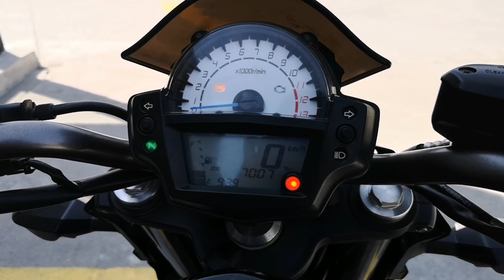ER6N​ ท่อ​ Akrapovic แท้​ ราคาไม่ถึงแสน​ แถมผ่อนได้ด้วย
🏴‍☠️ Kawasaki Er6n โฉมปี 2013​ abs สภาพป้ายแดง​ สวยมาก  🏴‍☠️
🚀เป็นเจ้าของพร้อมขี่​ ในราคาเพียง
💸💸 9️⃣9️⃣0️⃣0️⃣0️⃣ 💸💸
🔰จัดไฟแนนซ์​ได้​ ผ่อนสบาย​
🔰ฟรีค่าดำเ​นิ​นการ​ ทุกขั้นตอน
🌟 ดาวน์​เริ่มต้น​ที่​ 29,000​ บาท​ จบหมด
💰ผ่อน​ 24 เดือน​งวด​ล่ะ​ 3,617 บาท
💰ผ่อน​ 36​ เดือน​งวด​ล่ะ​ 2,645 บาท
⚡เลขไมล์​  7,xxx กิโลแท้​ ล้าน​ %
⚡กุญแจแท้​ 2​ ดอก​ คู่มือ​ บุ๊ค​เซอร์วิสครบ
⚡สีเดิมสวยทั้งคัน​ ไร้ตำห​นิ​
⚡ท่อ​  full system​ Akrapovic แท้​ ตรงรุ่น
⚡กระจก​ มองข้าง​ Koso แท้​ กันรอบถัง​ 3​ จุด
⚡ท้ายหลัง​ M.A.D​ พร้อม การ์ดหม้อน้ำแต่ง
⚡เบาะแต่ง​ ทรง​สปอร์ต​ ด้ายแดง​ หล่อๆ
⚡เครื่อง​จบ​ ระบบไฟ​ สมบูรณ์​ abs​ ใช้งานปกติ
⚡ตัวรถไม่มีแม้แต่​ล้มแปะ​ เซอร์​วิสเรียบร้อย
🎉🎊โปรโมชั่น ต้อนรับลมหนาว  🎊🎉
📍รับฟรี หมวกกันน็อค Fuse 1 ใบ
หรือเลือกรับ แสตนตั้งรถ ฟรี
📍ฟรีเปลี่ยน​ถ่าย​น้ำมัน​เครื่อง​พร้อม​กรอง​ใหม่
📍ฟรี น้ำมันเต็มถัง พร้อมเช็ค​เซอร์วิส​ของ​เหลว
💸 เงินสดลดได้เยอะ 💸
⚡ลูกค้าต้องไม่ติดเครดิตแบล็คลิส​หรือ เคดิต​บูโร
⚡รายรับต่อเดือน มากกว่า 3 เท่าของยอดผ่อน
⚡ พนักงาน​ประจำ อายุงานไม่ต่ำกว่า 6 เดือน
⚙️ รายละเอียดการออกรถเพิ่มเติม ทักมาคัยกันได้ยินดีให้คำปรึกษา ⚙️
Line​ : Beenuttawut
ติดไฟแนน​ซ์อยู่​ อยากตัดภาระ ปรึกษาเราซิคับ
LINE​ : beeburn69

BigBike​ พระราม2

📍พิกัด​ร้าน​
SALEBIKE RAMA2
16/181 Jomthong19, Jomthong, Bangkok 10150